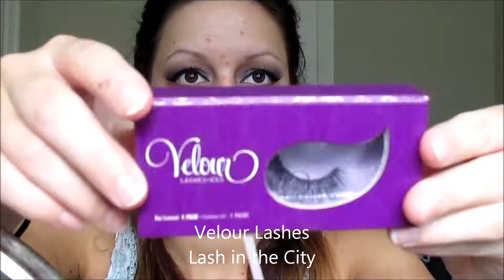Get Ready With Me // Urban Decay Smoky Palette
Yesterday I created a smoky eye featuring the Urban Decay smoky palette. This is definitely one of my fav looks! Product info listed below!!!

Music Copyright/Ownership:
"Face Down" by Los Close
"Attire" by Los Close
"Counterpunchers" by Los Close

Products Used:
Urban Decay eyeshadow primer potion
Urban Decay smoky palette
MICA Beauty gel eyeliner in black
Urban Decay perversion mascara
Velour Lashes in lash in the city
Stila one step correct primer
Estee Lauder double wear foundation in 2N1 (desert beige)
Loreal infallible pro matte foundation in 103 (natural buff)
NYX dark circle concealer corrector in light/pale
Estee Lauder double wear concealer in 01 (light)
Anastasia Beverly Hills brow wiz in soft brown
Anastasia Beverly Hills dipbrow pomade in soft brown
Rimmel brow this way clear brow gel
Elf matte lip color in nearly nude
MAC satin lipstick in fleshpot
Bare Minerals marvelous moxie lipgloss in rebel

My blog website is launching soon! YAY!

FB: The Texas Beauty Babe